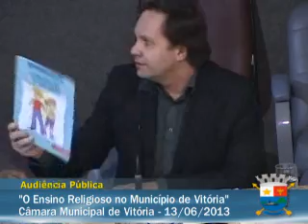13.06.2013 - Audiência Pública ( Ensino Religioso no Município de Vitória)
Audiência Pública ( Ensino Religioso no Município de Vitória)